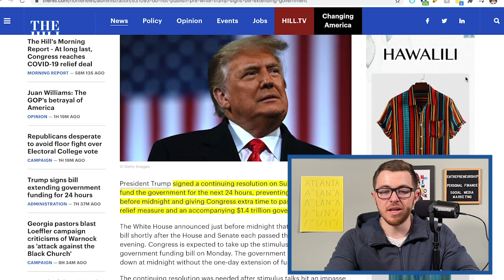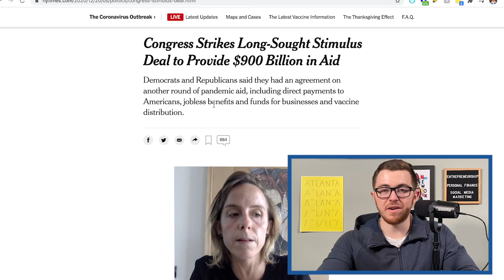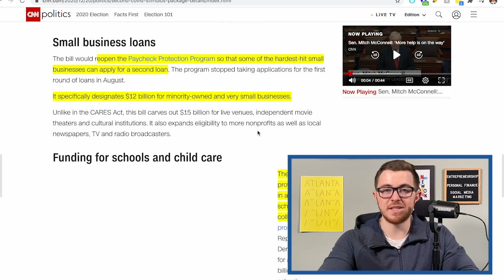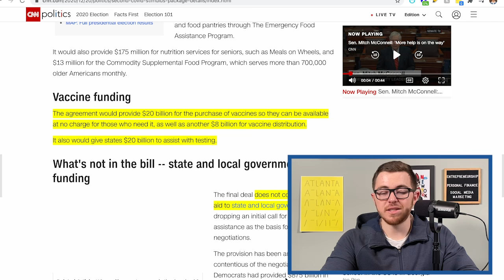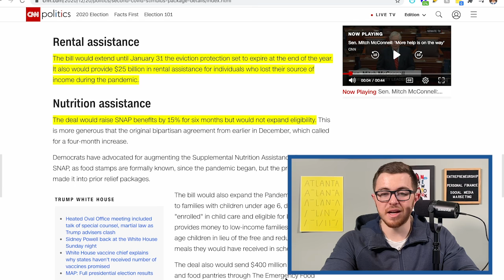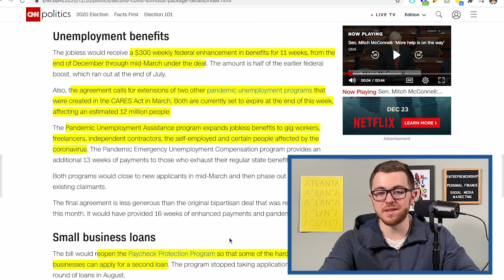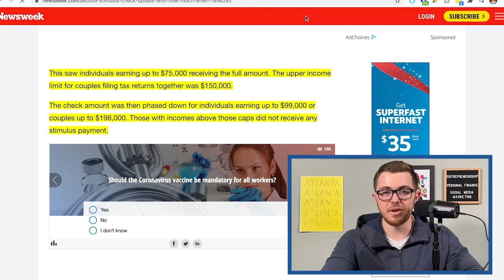FINALLY AGREED! SECOND STIMULUS CHECKS OFFICIALLY PASSING TODAY! Second Stimulus Check Update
This is your Second Stimulus Check update, stimulus package update, and stimulus check 2 update as of Monday, December 21st for the new stimulus bill. This video covers the second stimulus package, the stimulus update, the new stimulus package, the economy, and the stock market, and the contested election.✅ Join our private community over at Patreon for exclusive access to my personal portfolio